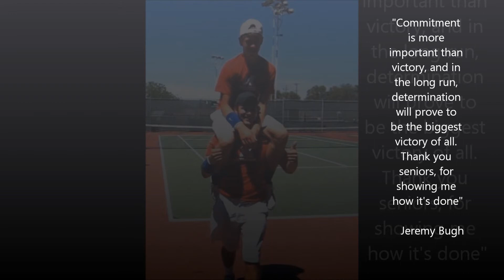midway 2010-11 Tennis season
Midway Panthers Tennis Team 2010-11 Season Re-Cap.  They made it to Region, and one player won State.